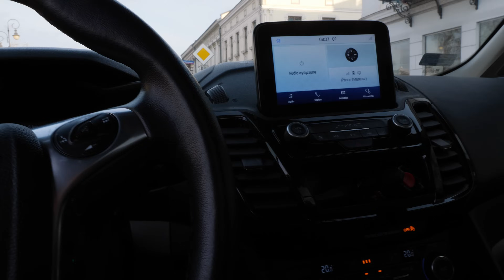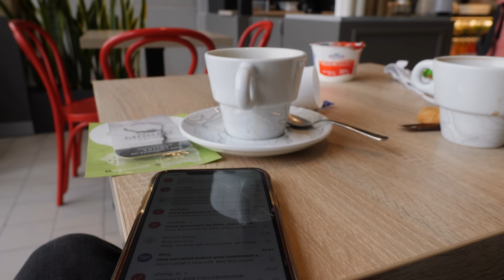Kawa z moją ŻONKĄ - Film DOKUMENTALNY - ETIUDA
Dzień dobry, cześć! Dziś taki vlog z mojego dnia, przeplatany humorem z dużą dozą dystansu. Jest to cześć projektu który tworzą w mojej głowie jak i na papierze, pewnego rodzaju eksperyment aby sprawdzić pewne reakcje.
Miłego seansu.